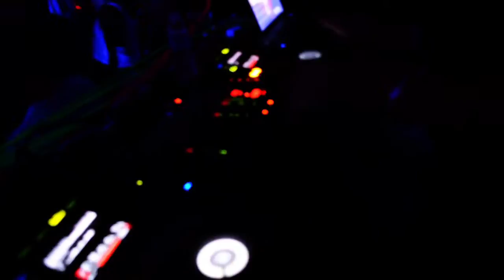100% PROGGY - UNIVERSE OF LOVE * TRAILER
100% PROGGY - UNIVERSE OF LOVE * TRAILER & REVIEW
(Fotos&Videos by Tbone Photographics @ 100% PROGGY Winter Dream & The Gate Into A New Dimension. Schnitt und Musik Brain Vibrations

Am Valentinstag gehts dieses Jahr steil floorwärts. Für alle Verliebten, Geliebten und natürlich den Liebhabern der progressiven Sounds haben wir das Date für diese Nacht ♥ Seid dabei wenn euch

* FROG ON PROG (Traumwelten/Cosmic flower Rec)

* SASH 96 (Feuersturm Rec)

* BENZOO LIVE (Bluetunes Rec/Mysterious Lights Rec)

* BRAIN VIBRATIONS (100% Proggy)

* PSYLARIX (100% Proggy)
aka PSYTODELIC&PARANORMAL PSYTIVITY

* METASKY (100% Proggy)
aka METASSIVE&KARPINSKY

mit den besten Beats verwöhnen...

Wir werden diese Party mit extra Deko und Professionellen Lasern ausstatten, es gibt also auch visuell noch mal ein Upgrade für euch ♥

Das ganze gibt es für günstige 8€ im Stellwerk Hamburg, direkt im Harburger Bahnhof Eingang über den Ferngleisen 3+4 + Nur 4 Stationen vom Hauptbahnhof + 3 Geh Minuten vom Gleis